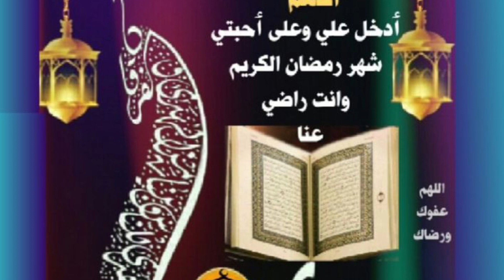ramzan kab hai